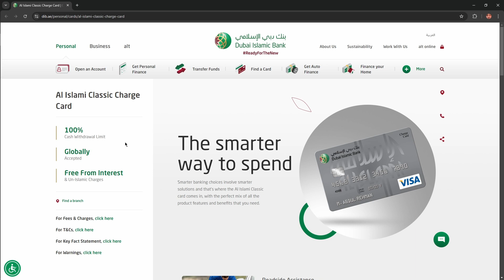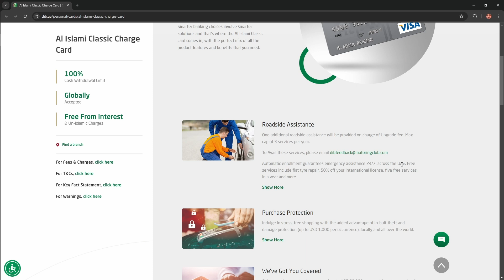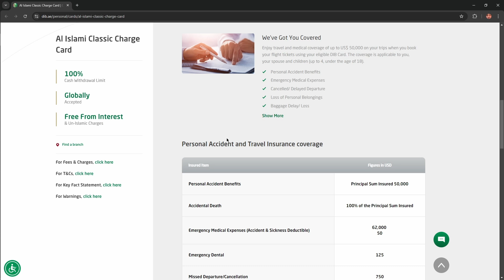DIB Al Islami Classic Charge Credit Card Review - Watch Before you Apply